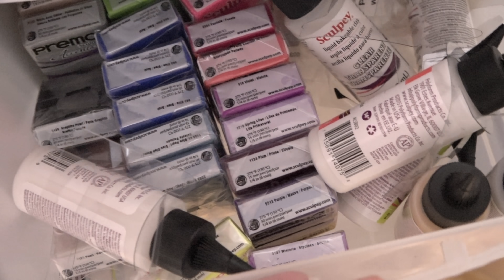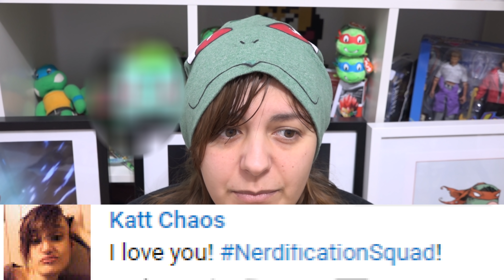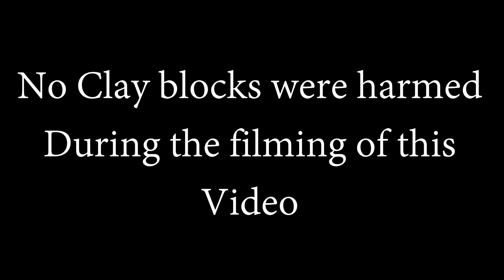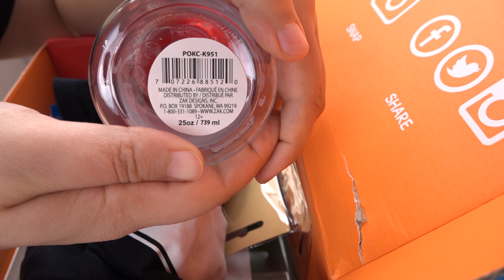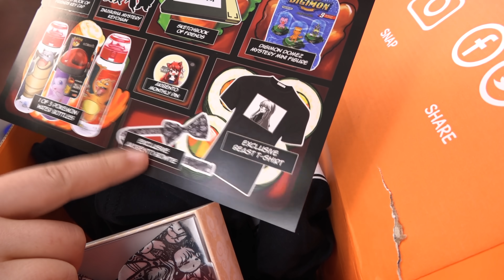MY STRANGE ADDICTION EMBARRASSING... a polymer clay artist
I am sure other crafters must have the same strange addiction. It's hard to stay away from all the colors of polymer clay and diy supplies.

Hi fellow dweebs! My name is Jackie and I love crafting geeky diys. I mainly do polymer clay tutorials, but I also do resin crafting, felt diys, and custom diy soap on my channel, but I love experimenting and having fun! Let's go on this diy crafting journey together ^_^ Remember to Nerdecrafter on Instagram if you make anything geeky. Also, if you share my videos, you automatically get love and sparkles (ﾉ◕ヮ◕)ﾉ*:･ﾟ✧